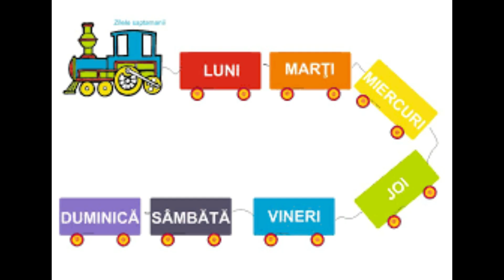Poezie distractivă pentru cei mici „Zilele săptămânii ”- Învățăm jucându-ne .